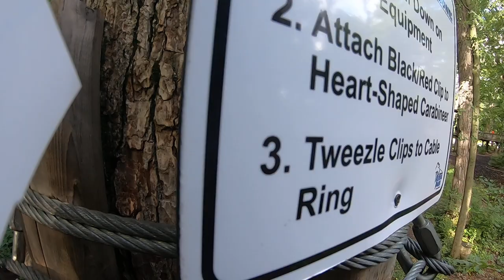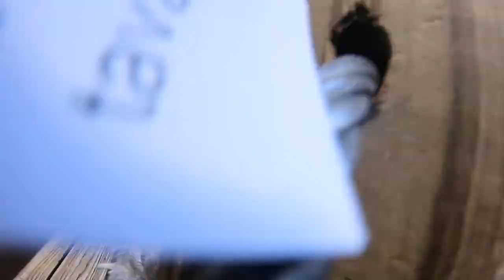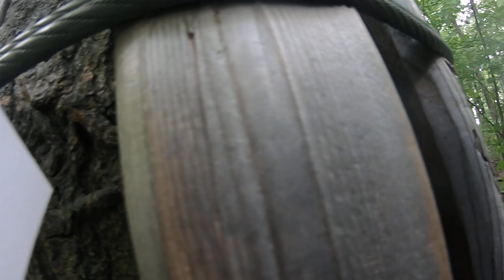Frankenmuth zip line part 2